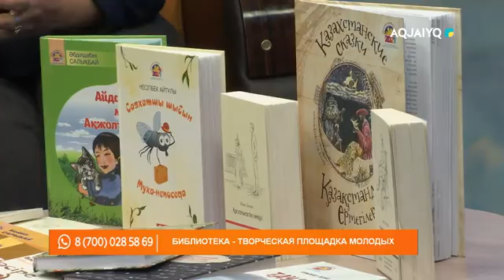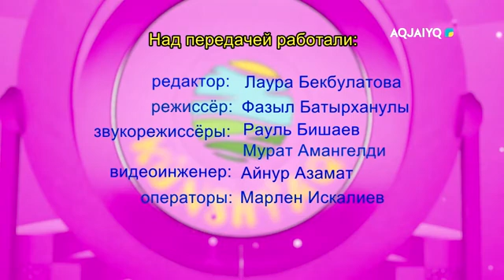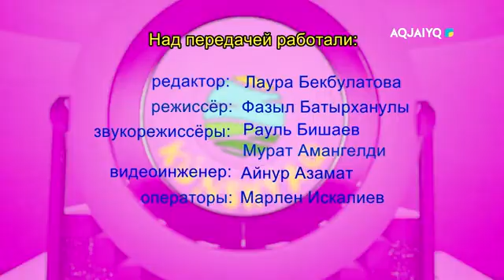Күншуақ: Библиотека - творческая площадка молодых (18.01.2022)